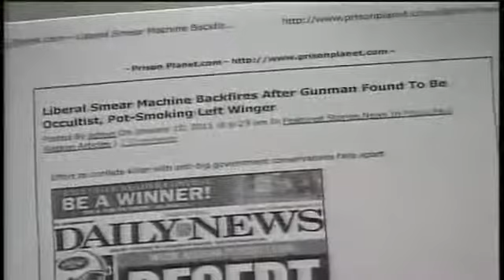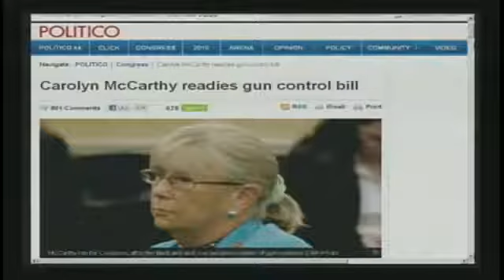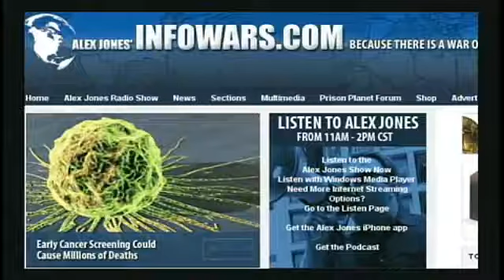Alex Jones interviews Sheriff Mack - 2 of 3